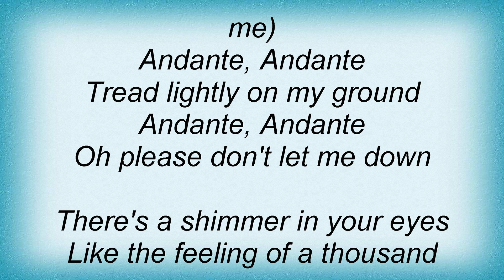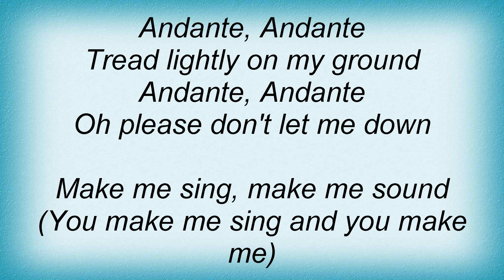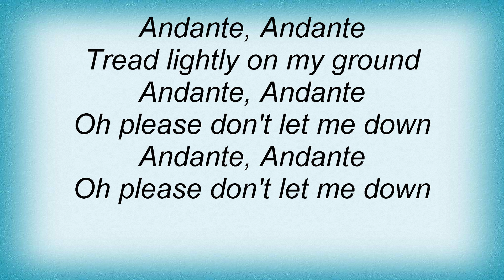Abba - Andante, Andante Lyrics